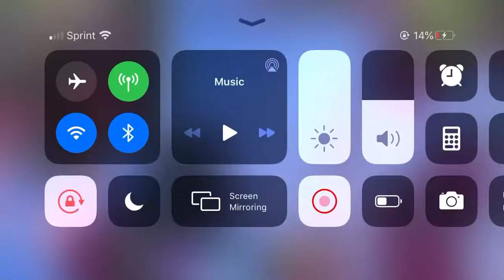Killed the most annoyances player ever so annyoing